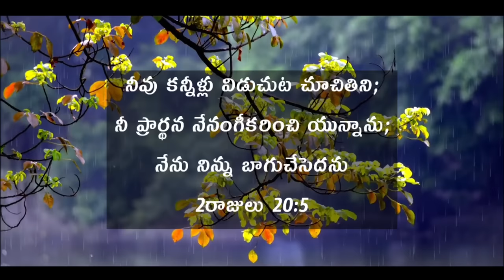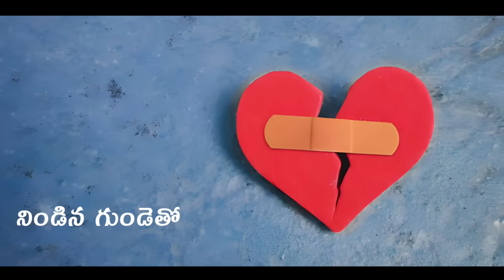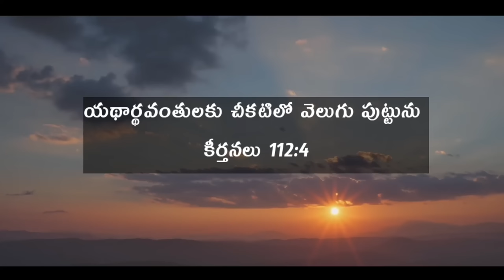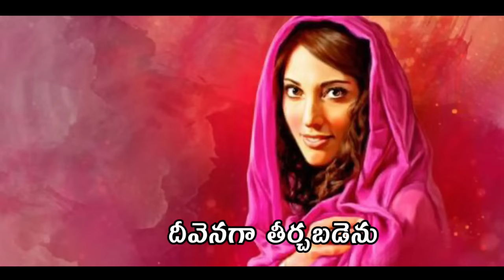కన్నీటితో.... నిండిన గుండెతో... Telugu Christian Heart Touching Song.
కన్నీటితో నిండిన గుండెతో
అలసిన - సోలిన - కూలిన నేస్తమా
యేసే..నిజ రక్షకుడై నిన్ను పిలువగా
యేసే..విమోచకుడై నిన్ను పిలువగా
నీవు రక్షణ పొందేదవు ; నీవు విడుదల పోందేదవు విమోచన నొందేదవు నిశ్చయము.

వేదనతో ప్రార్ధించిన ; హృదయమును కుమ్మరించిన ఆవేదన అనుభవించిన హన్నా జీవితములో ..  ll2ll
ఆశీర్వదించబడేను ఫలభరితముగా మారెను ఆవేదనలన్నీ అదృశ్యమాయెను     ll2ll
యేసయ్య సన్నిధిలో నీవు మోకరిల్లగా
యేసయ్య సన్నిధిలో కన్నీటిని విడువగా

శాపగ్రస్త దేశము నుండి ; వాగ్దాన ప్రజలకై తీర్మానం చేసిన రూతమ్మ జీవితములో
హెచ్చింపునొందెను దీవెనగా తీర్చబడెను
యూదా గోత్రములో గనురాలు ఆయెను
యేసయ్య సన్నిధిలో తీర్మానం చేయగా
యేసయ్య సన్నిధిలో నీవు నమ్మకముంచగా

Song Credits

Lyrics & Tune : Pastor Rajesh Joshua

DOP & DI by Sunil ( Miracle Art Studios)

Music Credits

Music Produced & Composed By Moses Dany

Programmed & Arranged By Moses Dany

Keys & Rhythms Programmed : Moses Dany

Indian Percussions : Eliya Lucky

Violin : Balaji Garu

Flute : Paul

Backing Vocals : Honey Hadassa , Junti Hadassa , Blessy

Mixed & Mastered by Moses Dany @Capstone studios Vizag .